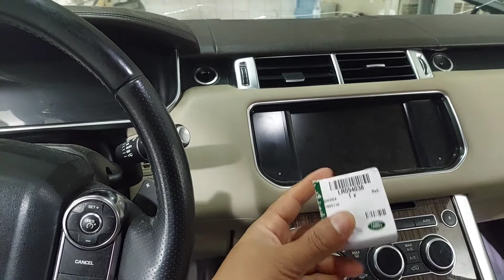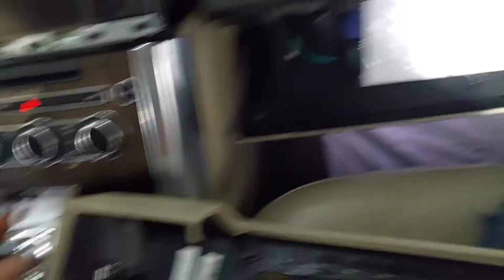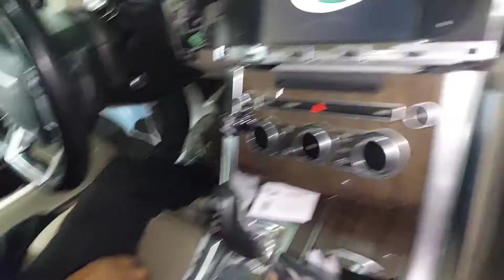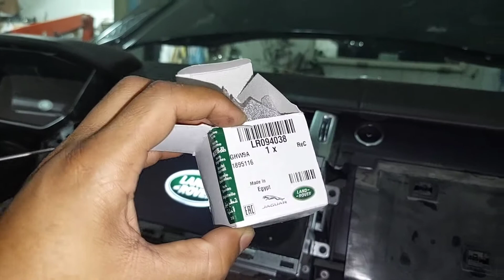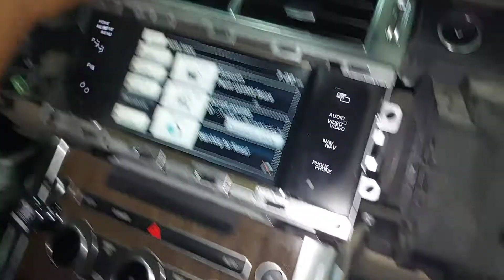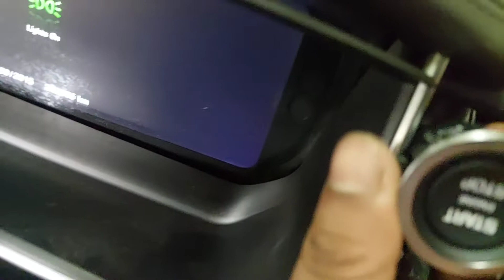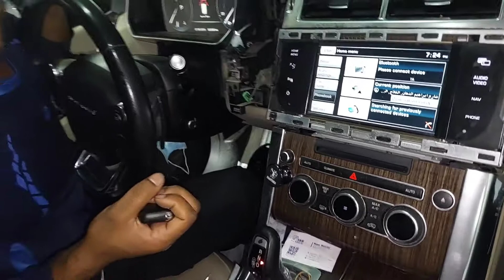Start Stop Switch Replace In Range Rover 2014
start Stop switch kaise badle
push button kaise kholen
push button replace

range rover push button
how to replace push button
range rover push button replacement

How to remove/change Start Stop switch
on Range Rover Sport L494